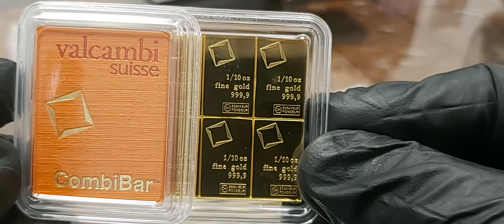sztabka VALCAMBI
1 oz CombiBar , 1 uncjowa sztabka złota ze szwajcarskiej rafinerii

Valcambi Suisse jest jedną z najstarszych firm zajmujących się rafinacyjną złota w Szwajcarii, ale dziś jest najbardziej znana z jednego z bardziej innowacyjnych produktów czyli CombiBar 1 uncja. CombiBar firmy Valcambi Suisse 1 uncja oferuje niedrogą opcję inwestycyjną, ale najpopularniejszym produktem firmy pozostaje standardowa złota sztabka o masie 1 oz Valcambi Suisse Gold Bar.

Valcambi Suisse została założona w 1965 roku jako Valori and Cambi. Przez lata firma połączyła się z Credit Suisse, przyjmując nazwę Valcambi Suisse i ostatecznie została sprzedana. Dziś jest własnością Global Gold Refineries Ltd.